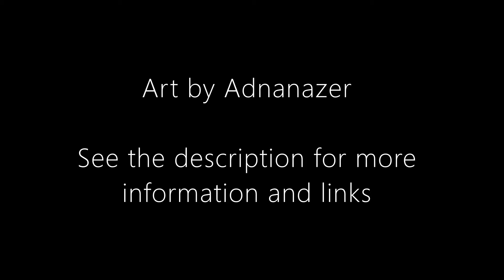Part 1 Barsita Championship Exchange | Bodyswap | Genderswap | M2F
Barista Championship Exchange Part 1
Body transformation extract from Barista Championship Exchange. Sophie transforms her co-worker, Tom, into a copy of herself so he can compete in the championship in her place. She uses a serum given to her by her father and some of her DNA (put in his drink) to transform him into her!

Extract based on original story by Genderplaybooks Dec 2020.

Continue the story below!

Barista Championship Exchange Part 2:

GenderPlay books has the rights to all the Artwork and Content featured on this channel. Work is original and or commissioned first hand.

©Copyright by GenderPlayBooks - Do not Reup